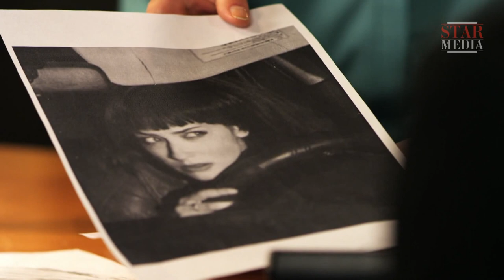Жребий Судьбы / Heads Or Tails. Фильм. 1 Серия. StarMedia. Мелодрама. 2015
Далекий 1983 год. Павел и Ксения молоды, влюблены и полны веры в будущее. Однако вскоре после свадьбы Павел уезжает в командировку на границу с Афганистаном, а в это же время из Сирии возвращается его младший брат Петр, алкоголик и наркоман. Когда после затянувшейся командировки Павел наконец приезжает домой, то узнает, что жена собрала вещи и ушла. И только спустя 20 лет становится известно, что это Петр выгнал из дома Ксению, когда она была на последнем месяце беременности.

Ksenia, a restaurant singer, gets married to a military psychologist, who is shortly afterwards sent to a "hot spot" war zone. Ksenia is left all alone and pregnant, when her husband's brother kicks her out onto the street without any documents or ID. She has a premature delivery and, with the help of a backstreet doctor, gives birth to three baby girls. However, Ksenia herself dies during labour. Twenty years later, under strange circumstances, the father is destined to meet his daughters that he didn’t even know existed...

Жанр/Genre: мелодрама/melodrama
Режиссер / Directed by: Алик Буденный/Alik Budennuy
Сценарий / Written by: Алла Загородняя/Alla Zagorodnya
Оператор-постановщик / Director of photography: Александр Седов/Aleksandr Sedov
Композитор / Composer: Владимир Крипак/Vladimir Kripak
Продюсеры/Producers: Галина Храпко, Влад Ряшин/Galina Khrapko, Vlad Ryashin
В ролях / Cast: Татьяна Казанцева, Илья Шакунов, Юрий Дяк, Михаил Жонин, Наталия Васько, Борис Барский, Дмитрий Суржиков, Ирина Мельник, Дмитрий Базай, Инна Мирошниченко, Николай Бутковский/Tatiana Kazantseva, Ilya Shakunov, Yuriy Dyak, Mikhail Zhonin, Natalia Vas'ko, Boris Barskiy, Dmitriy Surzhikov, Irina Melnik, Dmitriy Bazay, Inna Miroshnichenko, Nikolay Butkovskiy

Смотреть онлайн бесплатно "Жребий Судьбы / Heads Or Tails"